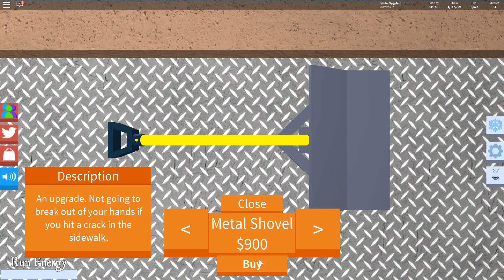KØBER ALLE BILER!? #4 🏔Snow Shoveling Simulator❄️ Dansk Roblox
I dag køber vi alt, både biler og rygsække!

Smid meget gerne et like!